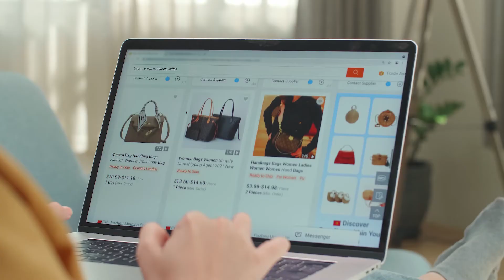Data Analytics In E-commerce Industry.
The best e-commerce businesses have mastered every facet of it to create relentless consumer experiences. If you want to be part of this journey, there is a lot to adapt and learn from innovators.
Which skills and technology will you need? Which partnerships will propel your business forward? How will you make the best use of data while managing privacy and data protection?
And how will you manage your business to meet or even exceed the expectations of online customers?

Explore this video to learn how to pivot and thrive in an e-commerce era.